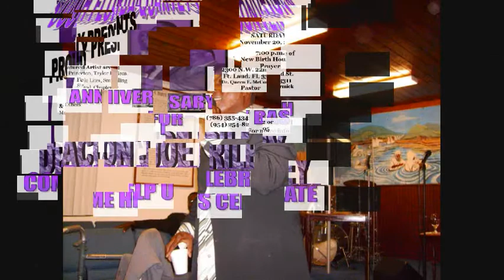JOE RILEY.wmv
The South Florida Convention Presents the Anniversary Celebration of Deacon Joe Riley Gospel Radio Announcer of WMBM - The Quartet Corner